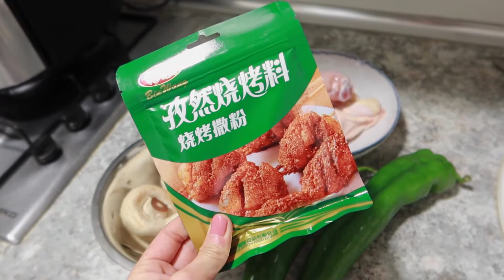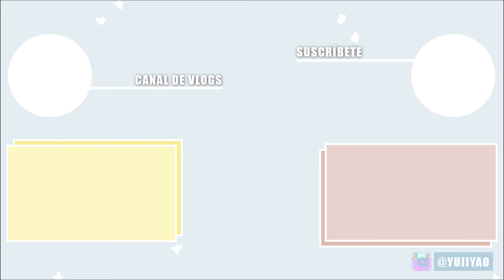🌈¿QUÉ COMO EN UN DÍA? + Recetas | Así es mi DIETA REAL COMO CHI-PAÑOLA | SoYui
💛Ingredientes que suelo utilizar

-Salsa de soja oscura
-Salsa de soja ligera
-Salsa de ostras
-Vino de arroz
-5 Especias chinas
-Salsa hoisin

💛Productos de cocina que suelo utilizar

-Arrocera/olla express eléctrica
-Calentador de agua
-Freidora de aire
-Batidora de vaso
-Palillos chinos
-Cuchillo de cocina china

BESOSSSSS❤️❤️